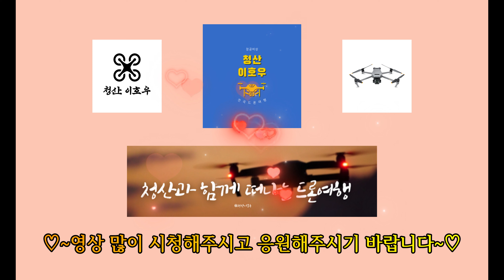영종 하늘도시 영종A37BL 안단테 공사진행현장 탐방 [ 드론사진,영상촬영 230407 오전 12시경 ]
* 공급위치 : 인천시 중구 운서동,우남동,운북동,중산동일원 영종하늘도시
내 A37BL

* 공급대상 : 공공분양주택 514세대
(전용면적 74m2  116세대 , 84m2 398세대)

* 사업주체 : 한국토지주택공사

* 시공업체 : (주)서희건설(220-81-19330)
                      태평양개발 주식회사(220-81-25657)
                      케이디종합건설 주식회사(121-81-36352)

*감리회사 :  (주)무영씨엠건축사사무소
                      주식회사 희림종합건축사사무소
                      (주)진전기엔지니어링
                      마인엔지니어링건축사사무소 주식회사
                      대평엔지니어링(주)

* 촬영일짜 : 2023년 4월 7일  오전 12:00
* Filming date: April 7, 2023 12:00 am

* 장비 : DJI 매빅3 클래식 (4K 60FPS)
* Equipment: DJI Mavic 3 Classic (4K 60FPS)

# Video release date: April 8, 2023 Video #873

감사합니다.